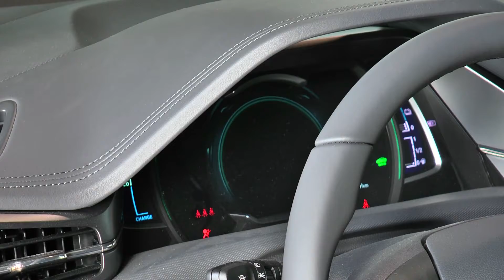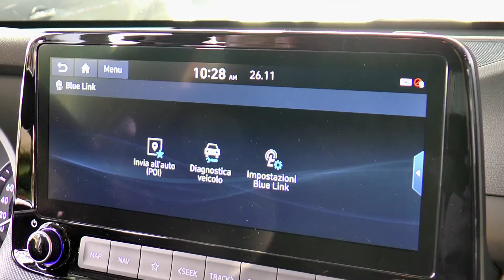TUTTO L'IBRIDO DI CASA HYUNDAI DA AUTOGEPY A REGGIO EMILIA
OGGI CON NICOLA VEDIAMO TUTTE LE POSSIBILITA' OFFERTE DA HYUNDAI PER METTERSI AL VOLANTE DI UN'IBRIDA O DI UN'ELETTRICA DELLA CASA COREANA. DA AUTOGEPY DI REGGIO EMILIA.